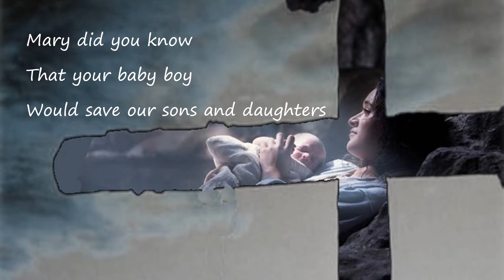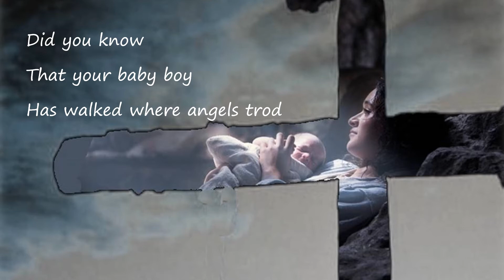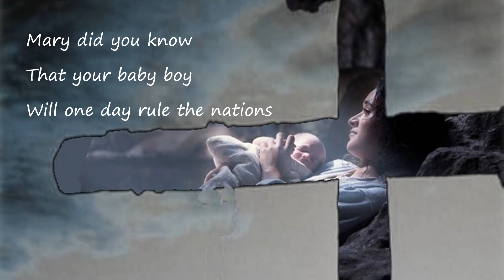Mary did you know Kathy Mattea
Kathy Mattea's 1993 version of Buddy Greene & Mark Lowry's classic song
Rufus Music (Admin. by Capitol CMG Publishing)